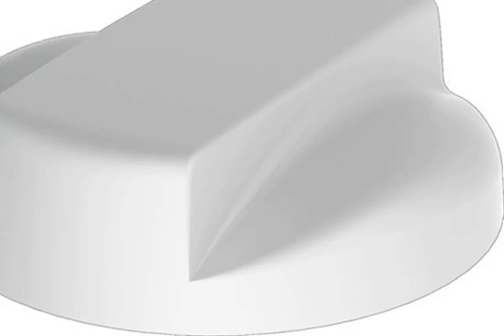lte antennas,2x2 mimo lte,3 x 3 mimo,2 4Ghz dual polarity sector antenna,mimo antenna for lte,mimo d